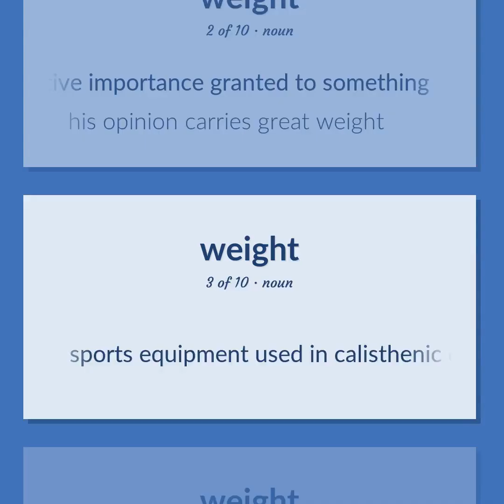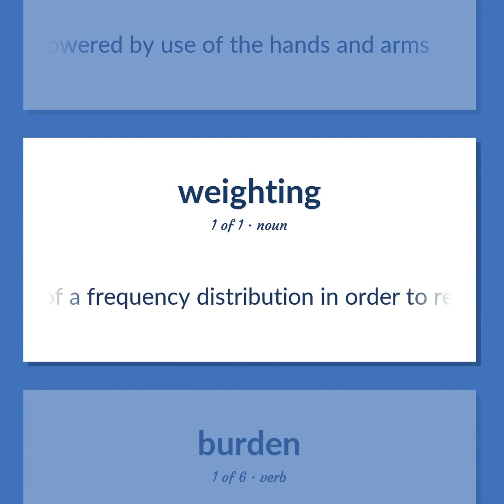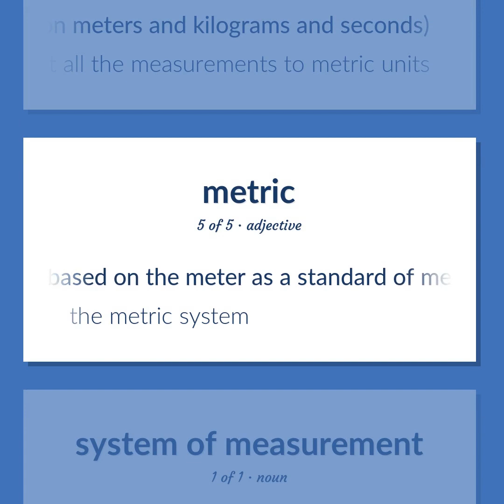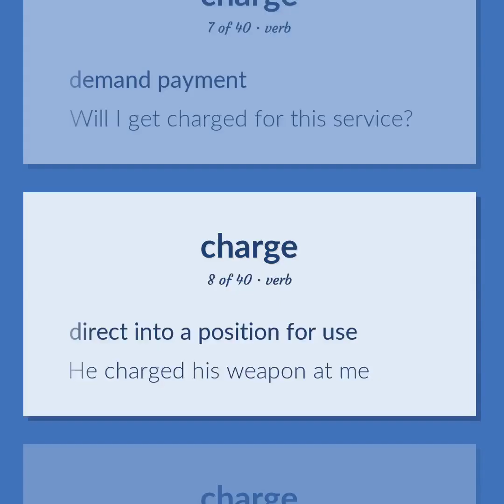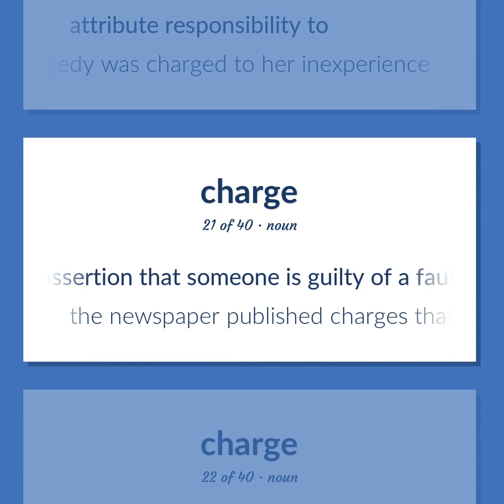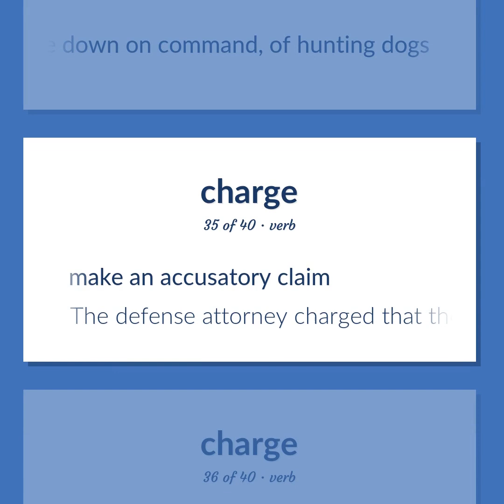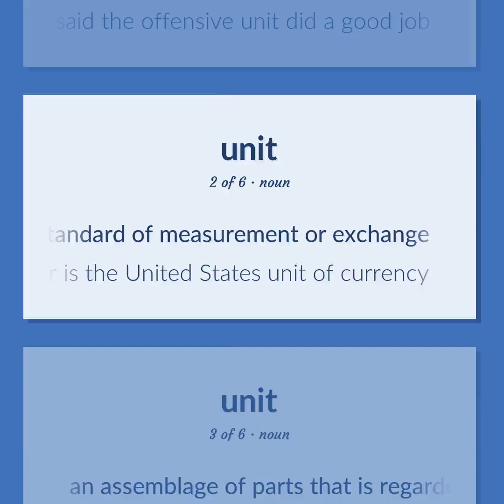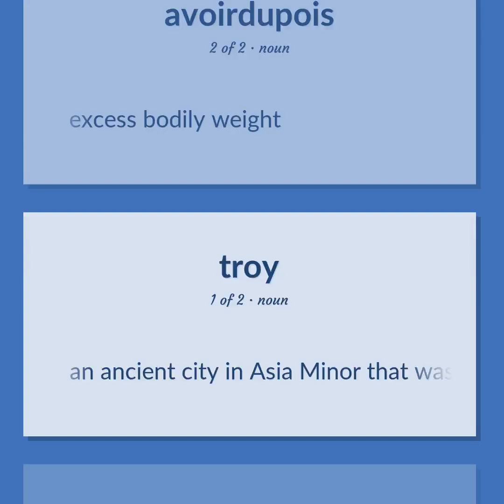Weights - 119 English Vocabulary Flashcards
WEIGHTS meaning. Following our free educational materials, you learn English in a great way with ease and efficiency.